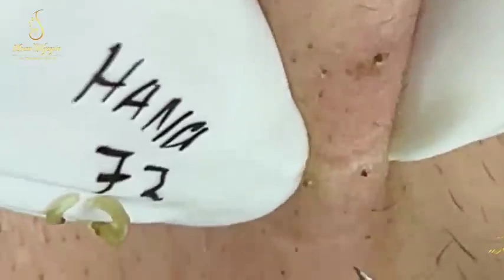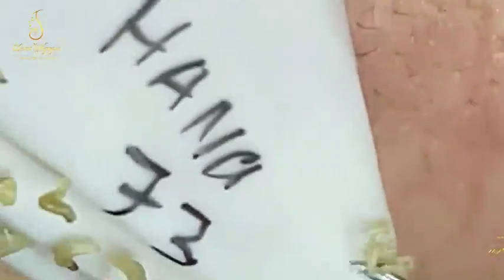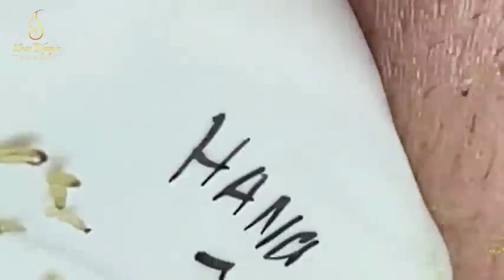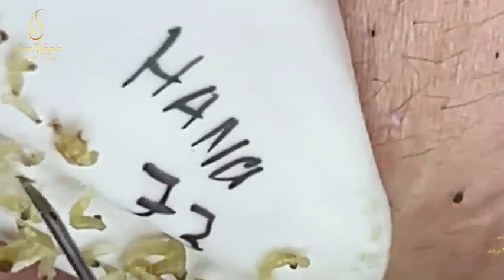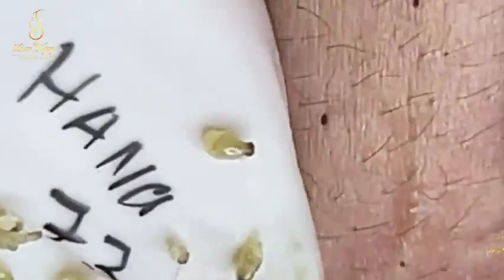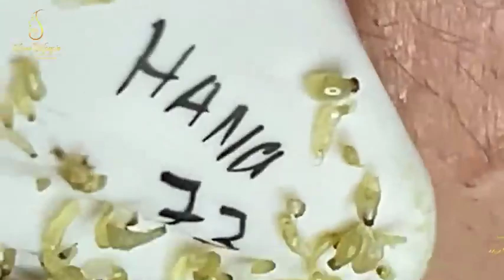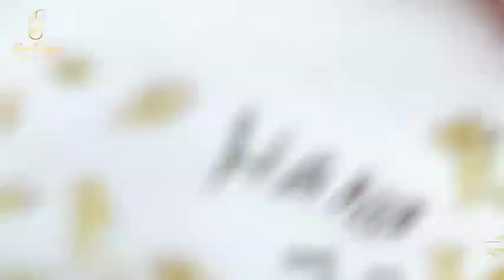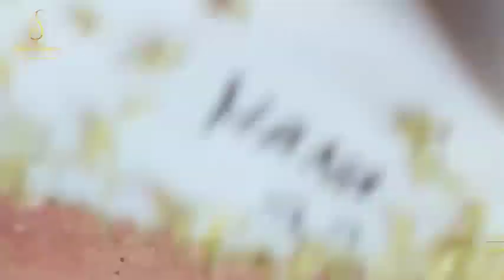Blackhead Removal With Sac Dep Spa